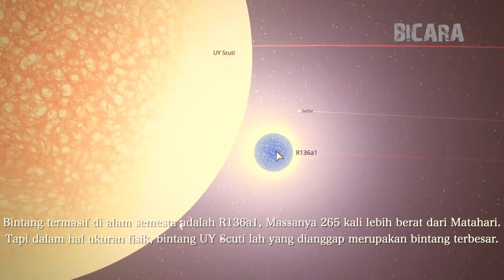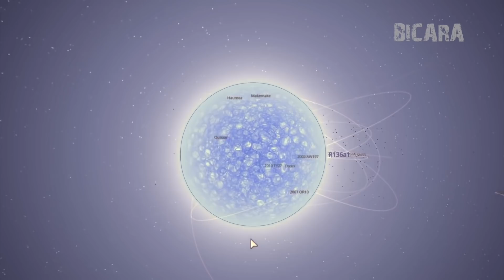Apa Yang Terjadi Jika Bintang Terbesar di Alam Semesta Meledak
Well hallo people kembali lagi bersama channel bicara, di video episode baru kali ini channel Bicara akan membahas tentang astronomi lagi nih, di title video ini kan sudah jelas hehe nah kali ini kita akan membahas hal yang akan terjadi jika sebuah Bintang terbesar yang ada di alam semesta ini dalam tanda kutip yang di ketahui oleh manusia ini meledak? Akan kah bumi kita ikut musnah? Nah ingin tau jawabanya? Saksikan video ini sampai habis oke!

Oke Pertama, mari pahami bahwa apapun yang terjadi di alam semesta tidak selalu memiliki dampak terhadap Bumi dan kehidupannya. Alam semesta begitu luas, lebih luas daripada yang pernah kita bayangkan. Satu kejadian ledakan bintang di sudut jauh alam semesta memiliki kemungkinan kecil untuk mempengaruhi atau memberikan dampak negatif terhadap Bumi.

Tapi, bagaimana bila ledakan bintang yang terjadi adalah dari bintang terbesar? Oke, mari kita cari tahu dulu bintang apa yang terbesar di alam semesta. Ketika berbicara tentang kebesaran di antara bintang-bintang, kita harus mendefinisikan dulu istilah "besar" itu. Sebab, di alam semesta ada bintang terbesar dan ada bintang termasif. Hemm, apa bedanya?